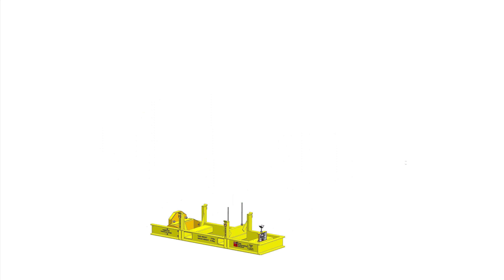TRS Transfer Frames - Rockbreakers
Transport your rockbreakers securely and safely in our customised Transfer Frames that are third party certified according to National Transport Commission, NTC guidelines.